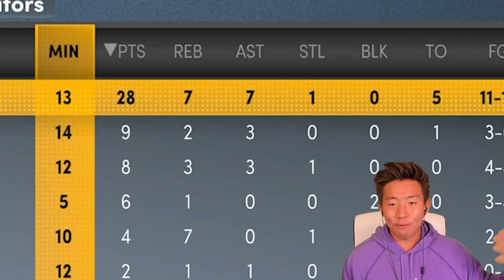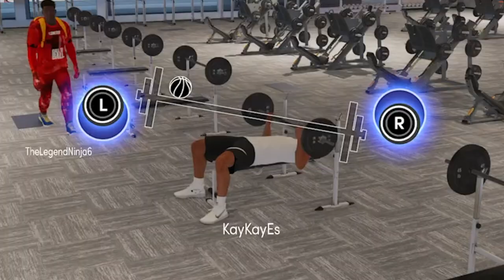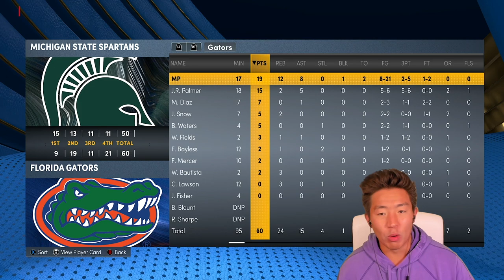COLLEGE SEMI FINAL GAME! Kaygiannis Dropping 40! 2K22 Ep.3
Whats good all my vibey people. We get into the College Semi Finals in the March Madness tournament and do our thing as Kaygiannis is, was, and always will be, about that life